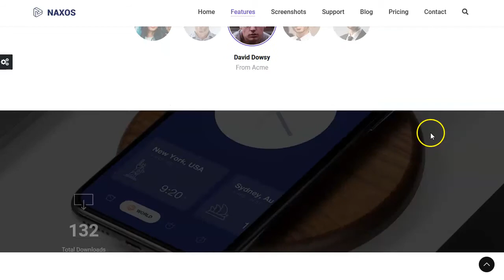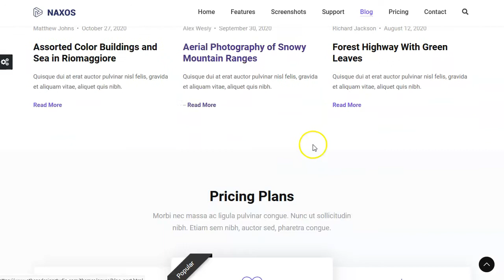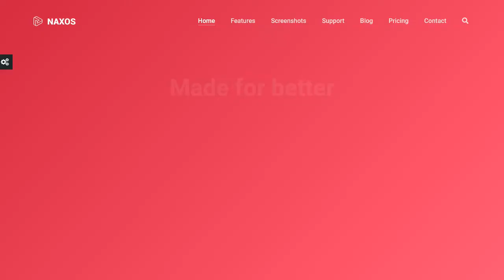Naxos - App Landing Page Template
Naxos is fully responsive and mobile friendly App showcase HTML template built with Bootstrap framework. Anyone can use this template showcase any product and customize features.

If you are wondering to build your online Marketing/Business landing page this is the perfect template for you.

Features Included:

- Retina ready
- Built with Bootstrap
- HTML5 & CSS3 techniques
- 3 Header Styles (Image, Slideshow, Video)
- 3 Bottom Shapes for intro
- Working Contact Form
- Blog Post details page
- 8 predefined Color Skins
- Typography based on Google Web Fonts
- Font Awesome & Linea icons
- CSS3 Animations
- W3C Valid HTML code